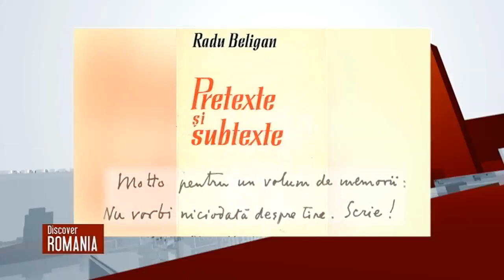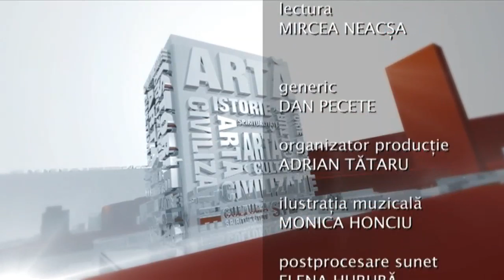Discover Romania: Un veac de... teatru! - Radu Beligan (@Arhiva TVR)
Ediţia emisiunii Discover Romania, dedicată memoriei marelui actor Radu Beligan (14 decembrie 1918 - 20 iulie 2016).